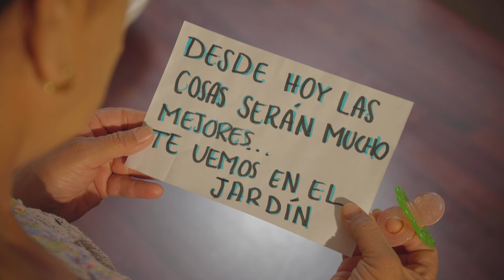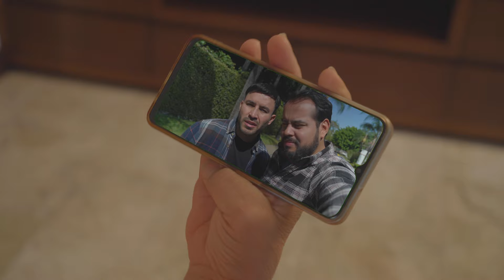Me despidieron después de 20 años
Alma es la mucama de la familia de Andrea y Jesuso, tras ser delatada por Danna, la hija de la familia, es cruelmente despedida y humillada… Lo que ella no sabe, es que todo es un plan de sus patrones para darle una mejor vida… ¿O no?

Historias de la vida real, llenas de emociones que te llevan a empatizar y abrir nuestros corazones a las experiencias de los demás.